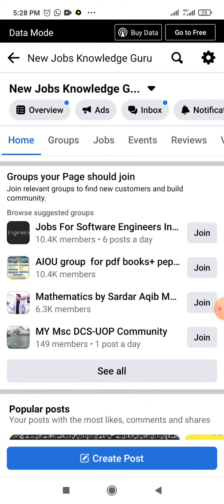PST Test Cancelled in all KPK||Tamam PST Candidates ko Mubarik ho🎉🎉yshorts